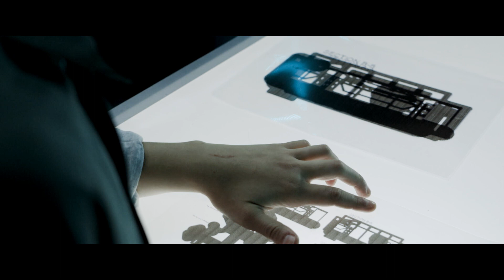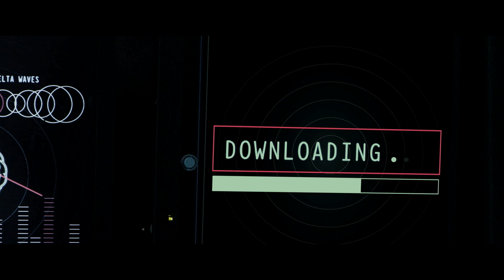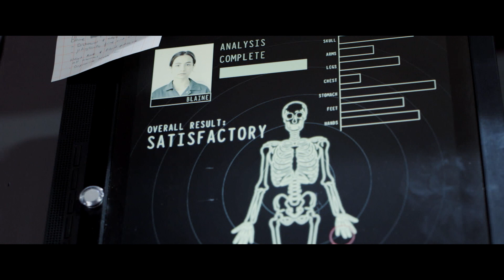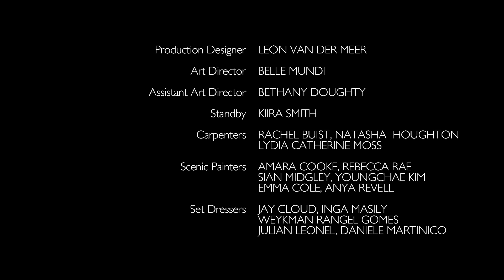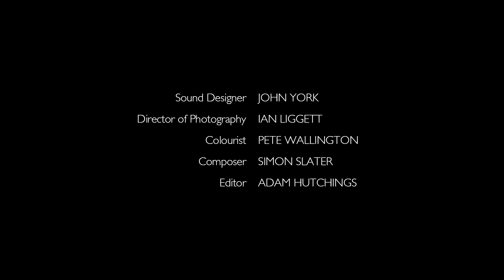This Is Control | Film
Do the needs of the many outweigh the needs of the few, even when the many are far, far away?

Contains strong language and adult themes.